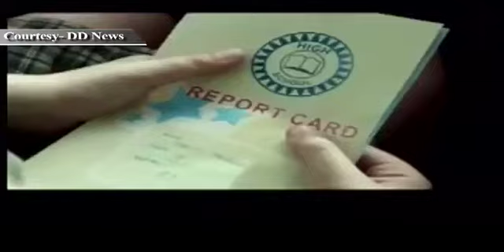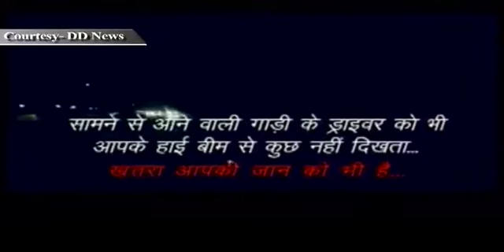An Interaction with Minister for Health and Family Welfare, Shri Ghulam Nabi Azad